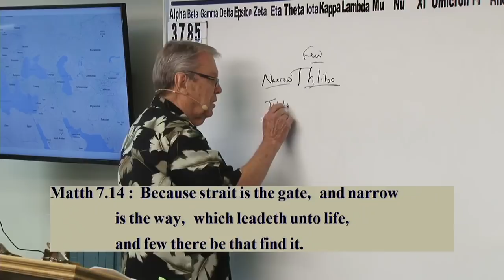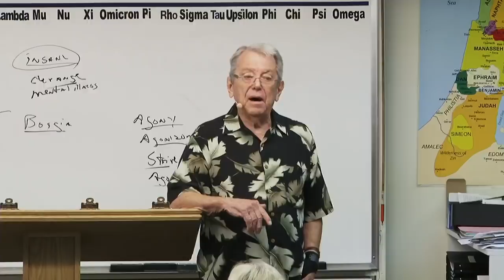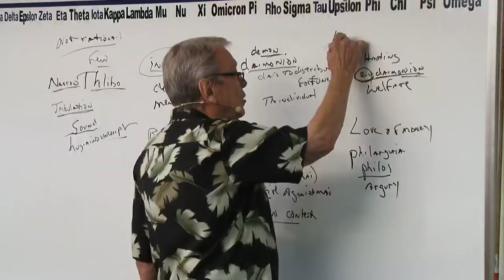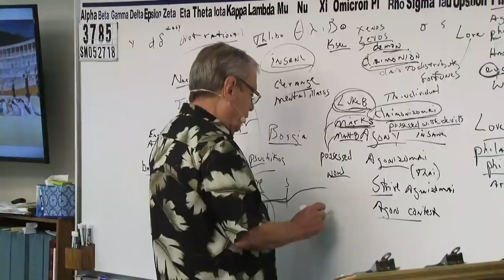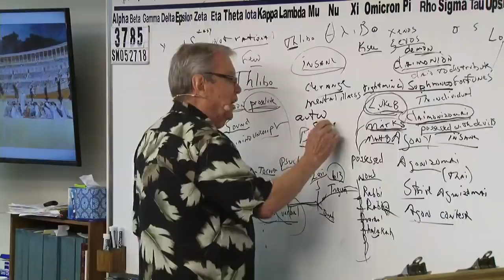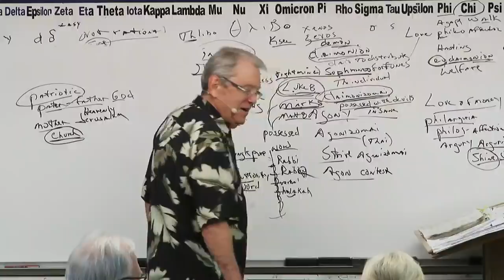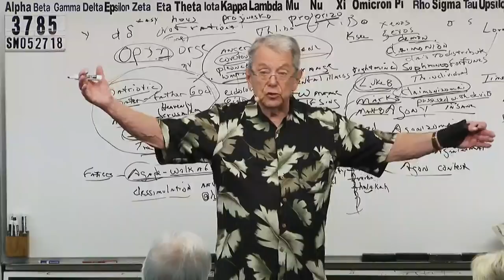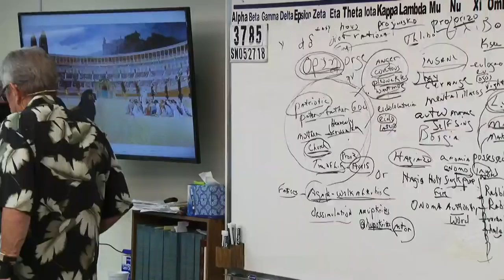#3785 Americans Do Not Know The Truth About American History Or The Bible- Obedience To God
3785 SM052718 Americans Do Not Know The Truth About American History Or The Bible- Obedience To God

creatures.
will.